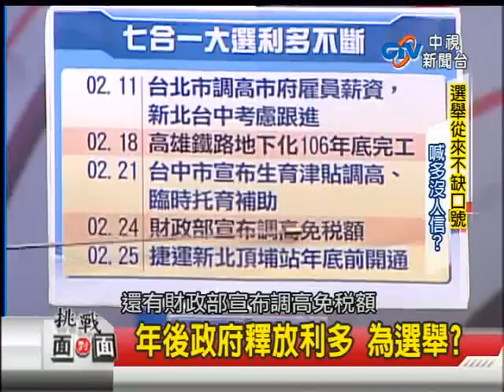中視【挑戰面對面 唱旺新台灣】2014.03.06 #56 七合一大選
【挑戰面對面 唱旺新台灣】
主持人：哈遠儀
播出時間：中視主頻每週四下午一點到二點

【主題:七合一提名在即 藍綠內部矛盾?】
第一段 未拚勝選先提敗責 政治盤算多!
第二段 政治人物被看破手腳 素人出頭!
第三段 老胡就是要選 中市民仍然力挺?
第四段 南、高鐵板一塊 綠得化不開?
第五段 選舉從來不缺口號 喊多沒人信?
邀請來賓：
文大教授      郭正亮
環球大學教授  歐崇敬
資深媒體人    毛嘉慶